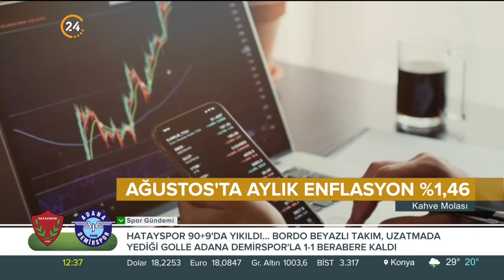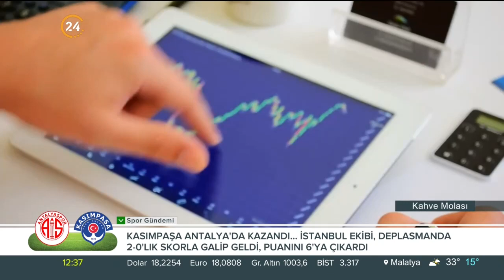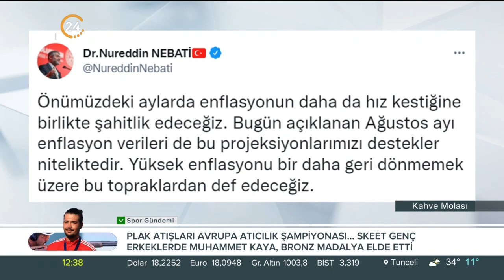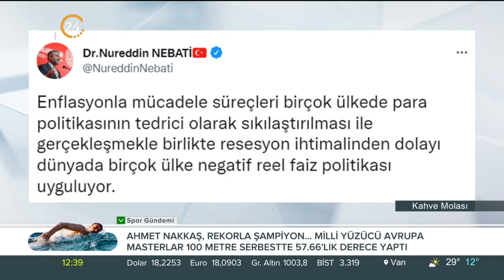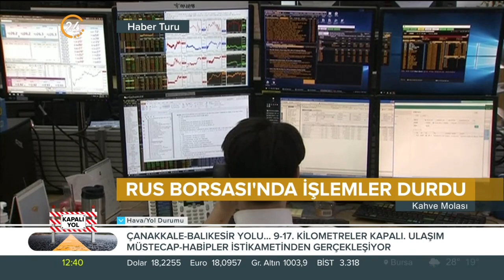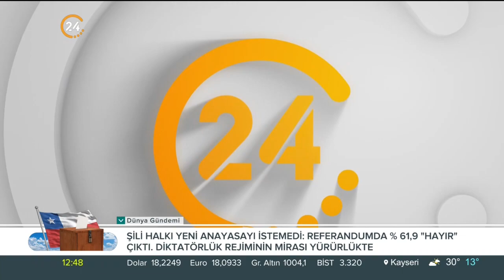Kahve Molası / Ekonomi Gündemi - 05 09 2022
Konuğumuz;
Gedik Yatırım Danış. Gen. Müd. Yrd. Eda Karadağ